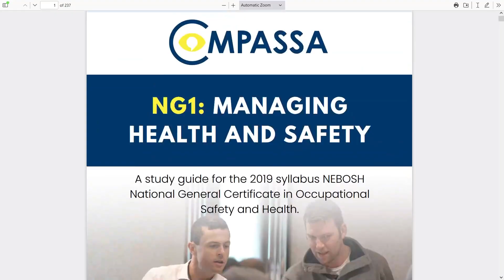NEBOSH National General Certificate Online - It's FUN now!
Here's a preview of our fun, engaging, and effective online video course for the NEBOSH National General Certificate in Occupational Health and Safety.

Designed by ex-NEBOSH examiners, this online eLearning course is 100% flexible and can be studied when you like and where you like.

This is the world's ONLY interactive video course for the NEBOSH National General Certificate. The video tutorials are presented by Will Taylor CMIOSH, of largest personalities in the NEBOSH industry bring his fun and humour and making a dry subject entertaining and informative.

The course also includes full written materials, downloadable workbooks, hundreds of activities, quizzes, assignments and interactions. Prepare for the exam and project with dedicated tutorials, monthly Zoom video calls live with Will, and a mock exam graded by an ex-Examiner.

Who are Compassa?

Compassa is a GOLD NEBOSH Learning Partner. We specialise in making IOSH and NEBOSH training and eLearning fun, engaging, and interactive.

We have produced the WORLD's FIRST interactive video courses for
- NEBOSH National General Certificate (NGC) in Occupational Health and Safety
- NEBOSH HSE Introduction to Incident Investigation Award
- CPD Certified Managing People Effectively

Compassa is led by Will Taylor CMIOSH, a health and safety professional since 2001. He is also an ex-NEBOSH examiner and ex-Team Leader for an examination team.